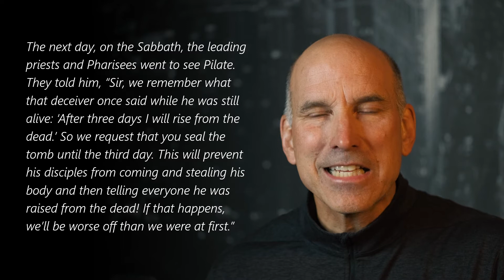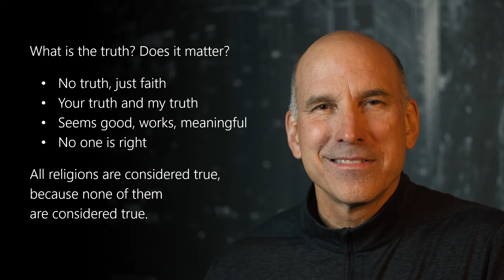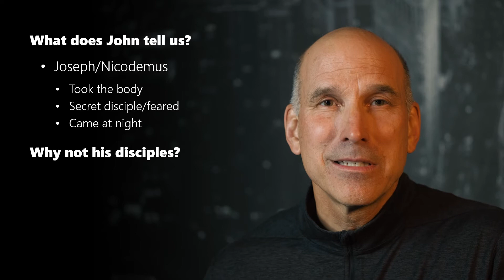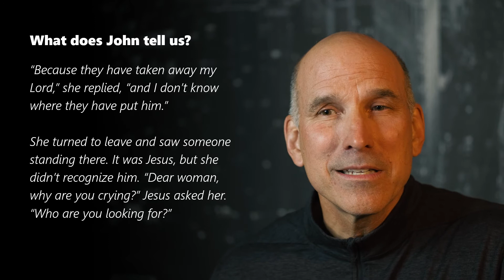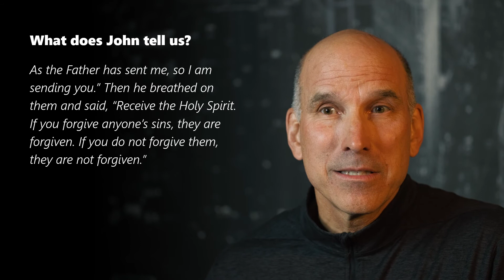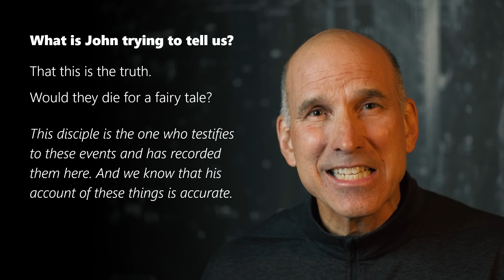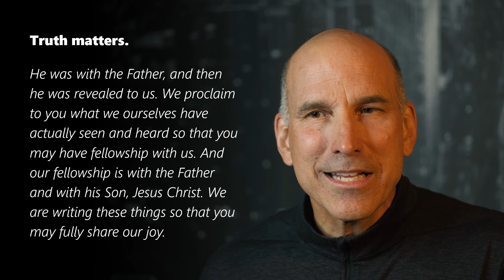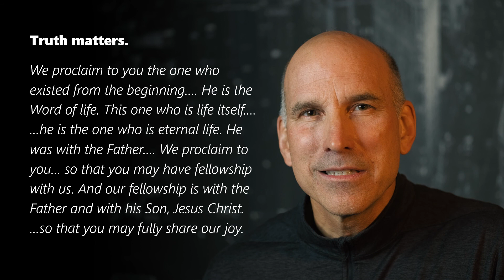It's Really True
A sermon on John 19:38-20:31.